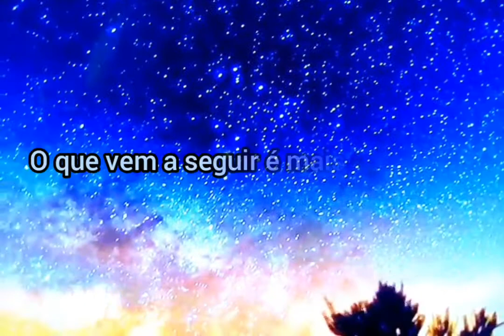O MEU SOCORRO VEM DO SENHOR